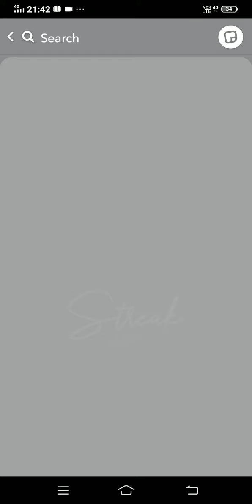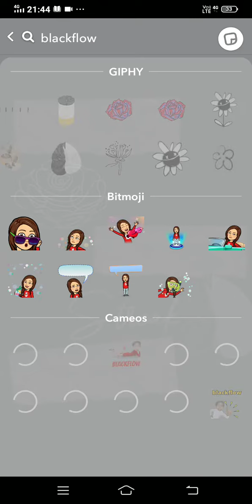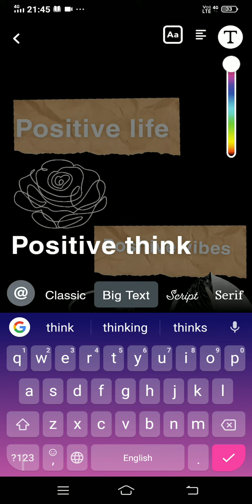easy snap streak idea#short#💜 please like and comment below how my snap-streak idea looking